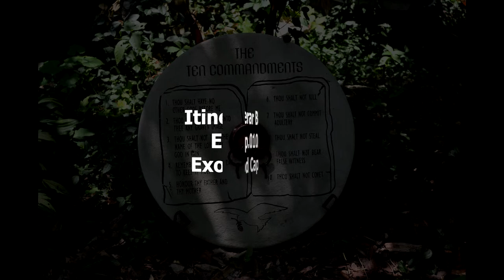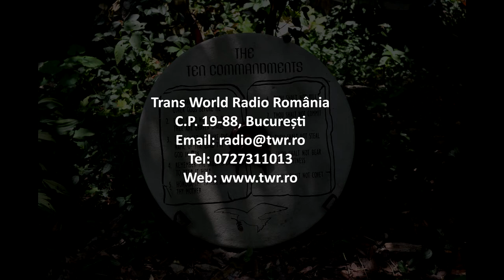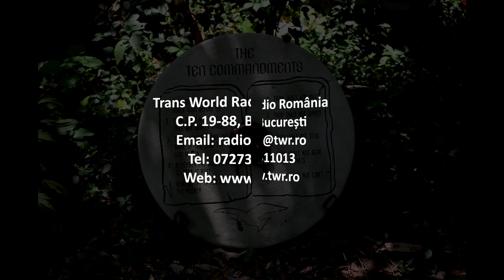Itinerar Biblic Ep 0102 Exod Cap 15